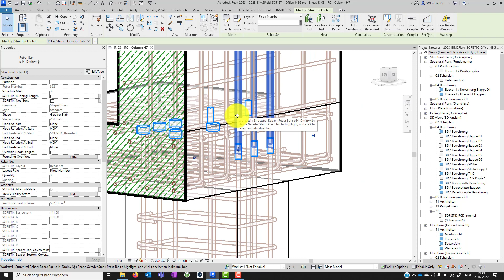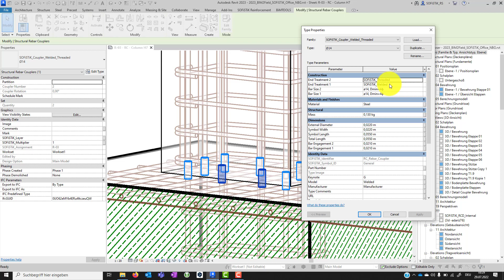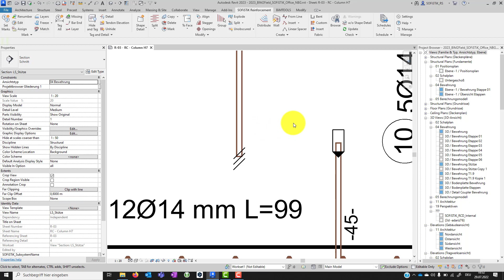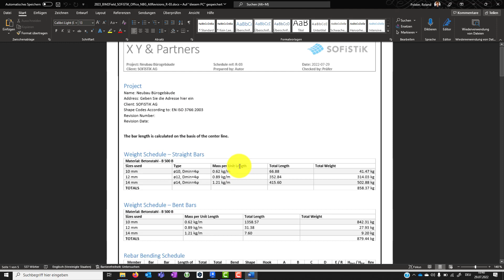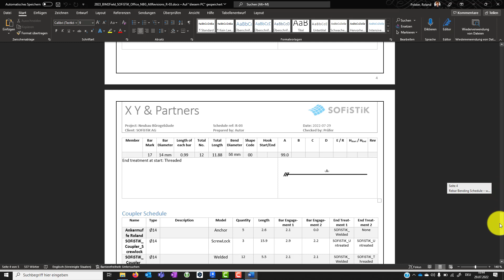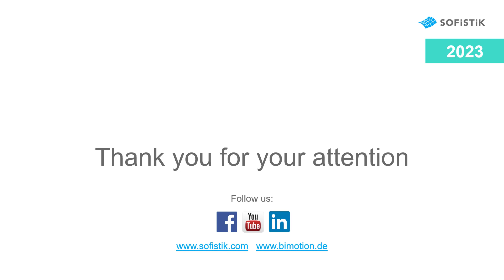SOFiSTiK RC 2023 - Stabstahl Muffen + Endbearbeitungen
Dieses Tutorial zeigt die Verwendung von Stabstahlverbindungen und ihre entsprechend erforderlichen Stabendbearbeitungen mit SOFiSTiK Reinforcement 2023.

♦ Neue intelligente Abhängigkeiten zwischen Muffen und Stabenden eröffnen einen entscheidenden, noch nie dagewesenen Komfort im Vergleich zur klassischen CAD-Arbeitsweise

♦ Symbolische Darstellung für verschiedene Endbearbeitungen mit oder ohne Verbindungsmittel an Stabstahlauszügen.

♦ Produktionsanweisungen und Bestelllisten, abgeleitet aus dem Modell, durchgängig bis in die Stahlliste